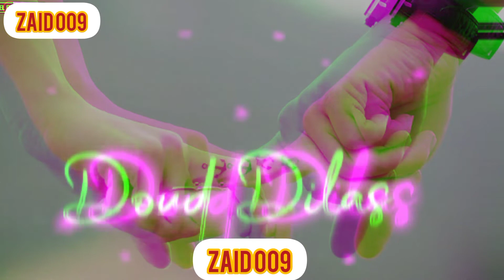bahav naavas chanis naav panun jooda ha -whatsaap stats- sad 😭😭